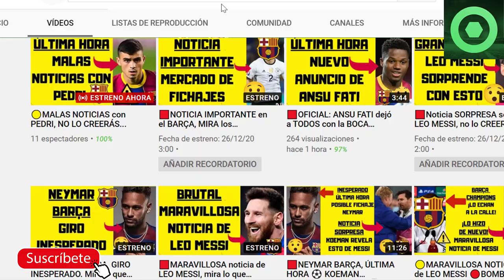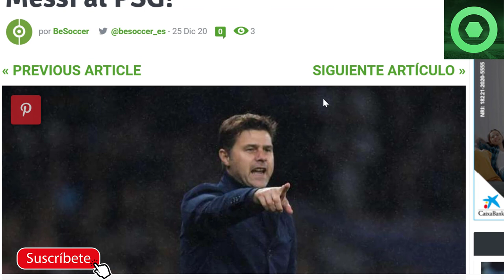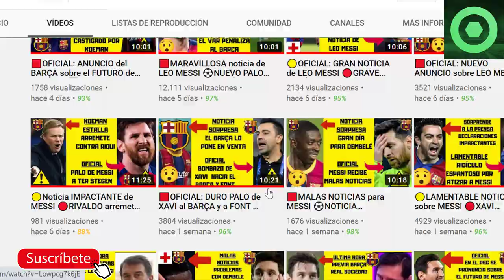🟡MESSI ÚLTIMA HORA, se acerca su SALIDA del BARÇA? MIRA que PASÓ 🔴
Fuentes:
fichajes com
besoccer